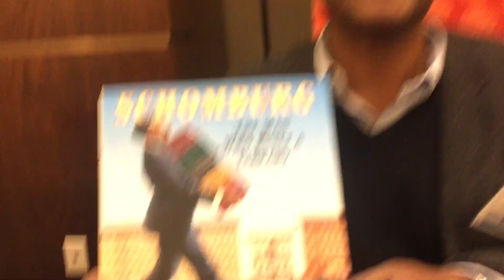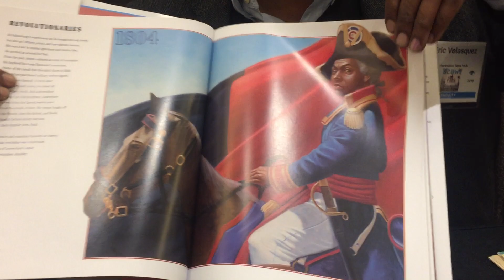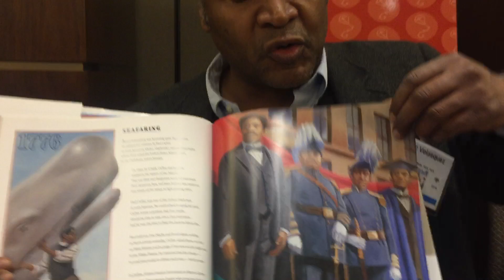Eric Velasquez on his and Carole Boston Weatherford's SCBWI Golden Kite-Winning "Schomburg"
Lee Wind of SCBWI Team Blog caught up with illustrator Eric Velasquez, who shared about "Schomburg: The Man Who Built a Library" - the Non-Fiction for Younger Readers winner of the SCBWI Golden Kite Award.